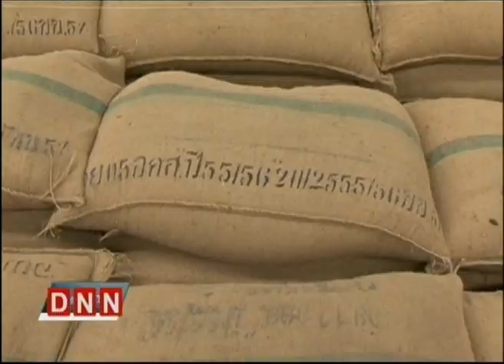5-3-57 ข่าวค่ำDNN มท.กำชับผู้ว่าฯ ร่วมมือ กกต.จัดเลือกตั้ง